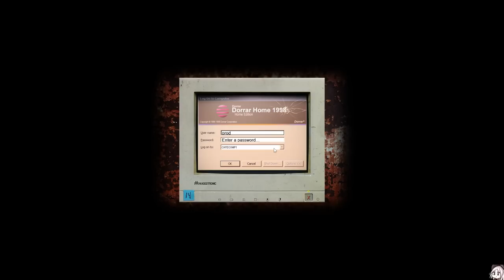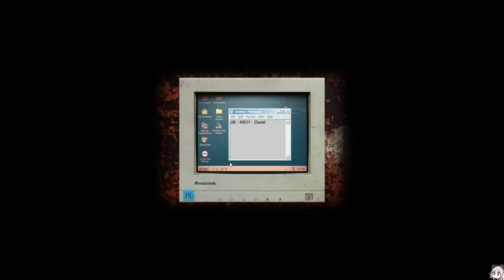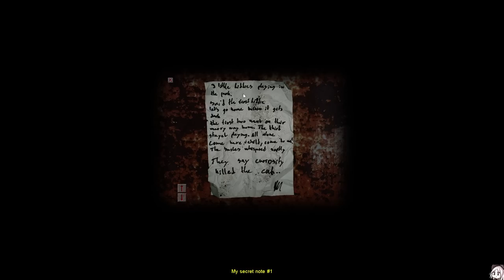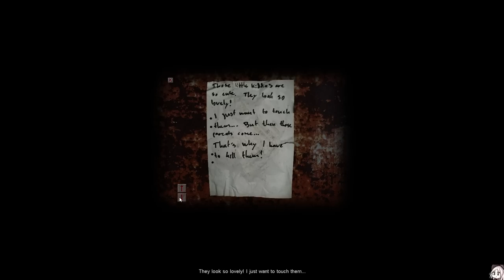One Of My Most Requested Horror Games - CRY OF FEAR Gameplay Part 1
Another one of those games everyone has told me to try. Well here it is!